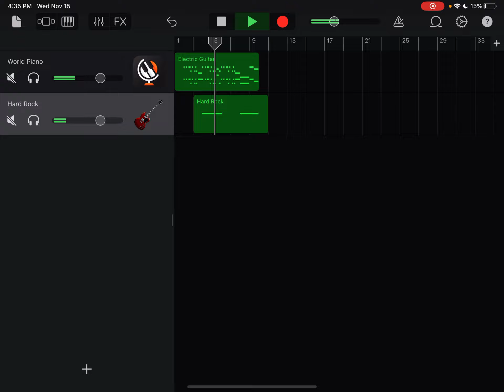"you cant make slide notes in garbadge band"